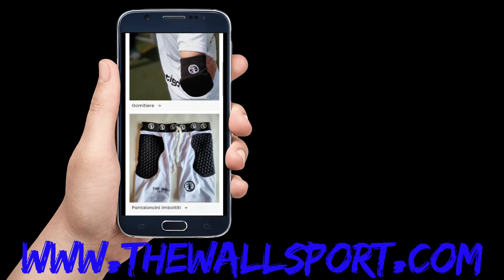Migliori parate 11 giornata del campionato di calcio a 5 2021/22 FUTSAL ITALIANO